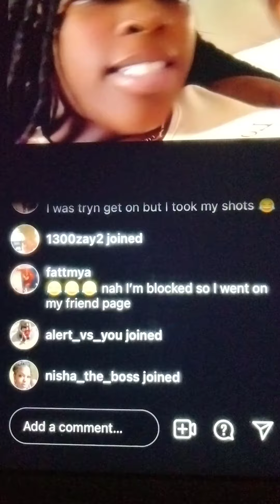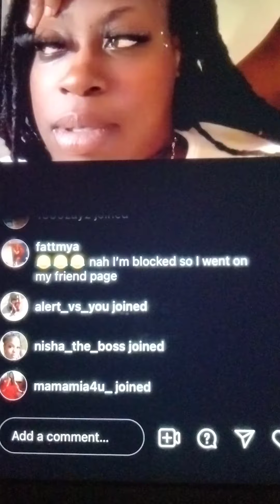🥳🎉 Celebrating my 🎈 Birthday Drunk